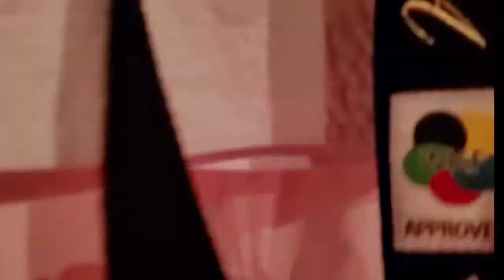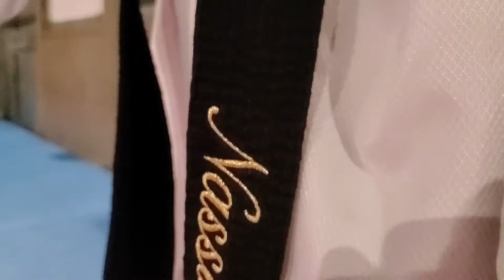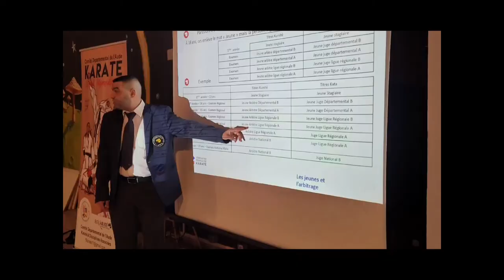karaté viguier organisé best off demi saison